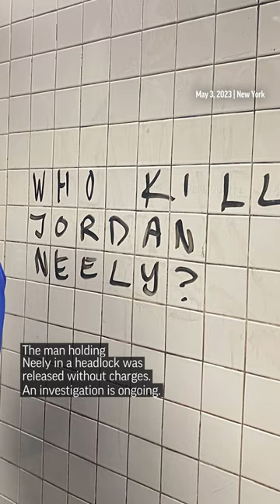Protesters demand justice for Jordan Neely, a Black man who died in a chokehold on subway.